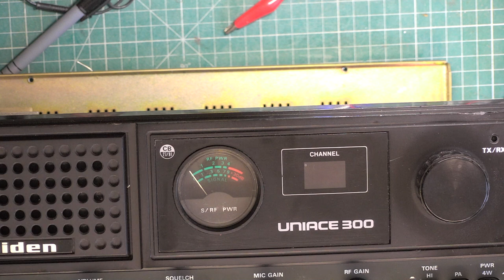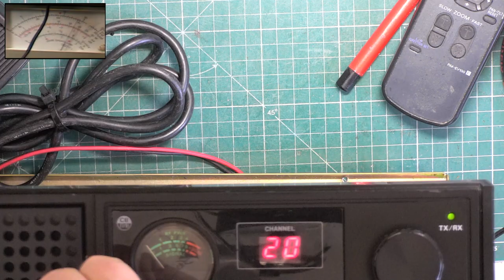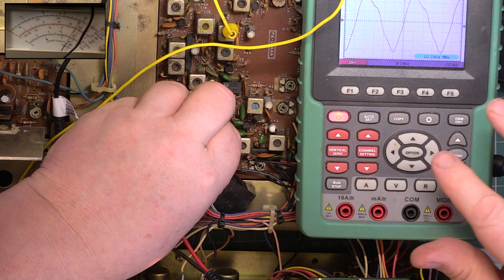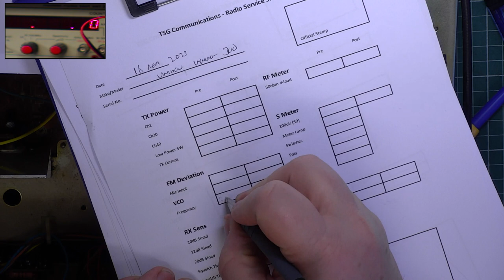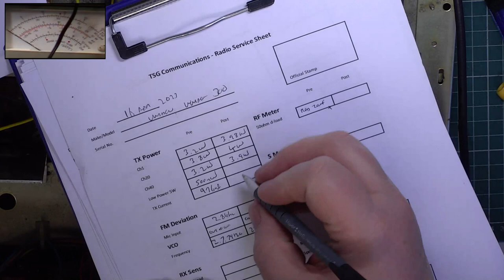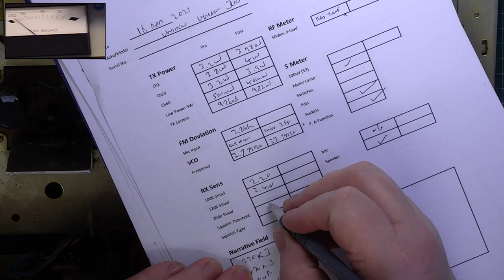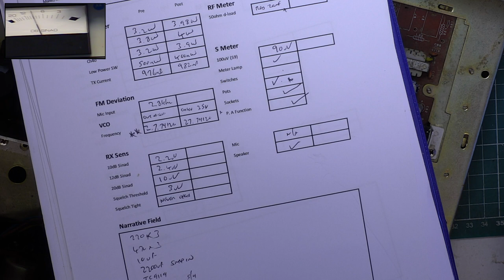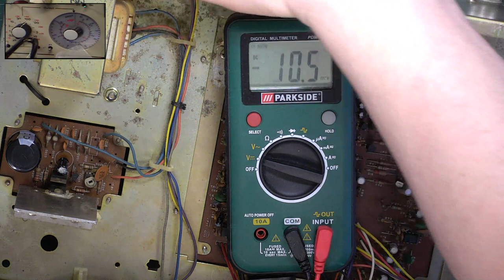Uniden Uniace 300 CB27/81 UK FM CB radio base station - extensive repair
Box 36 Job 1 of 1

The customer bought this in a job lot of stuff

After changing the usual 220uF & 470uF capacitors, the radio was powered up on our external power supply. There was no PLL action. After changing the synthesiser IC & all electrolytic capacitors in the PLL circuit, I was still greeted with nothing. After changing the TA7310 IC & the capacitor associated with that part of the circuit, the PLL started working.

Testing the original PLL chip in our test jig proved it was indeed faulty as suspected.

The radio then tuned up pretty normally & was able to deliver a full 4W output.

Whilst Mark was here, he changed the electrolytics in the internal power supply. Upon switch-on this delivered 13.7V

Recorded 16-18th April 2023

Richard G0OJF
Mark G7NDJ.

Lincolnshire, UK